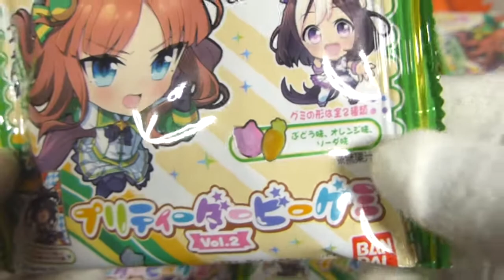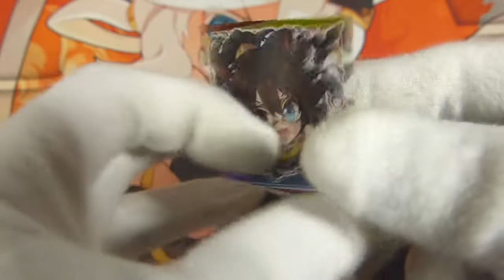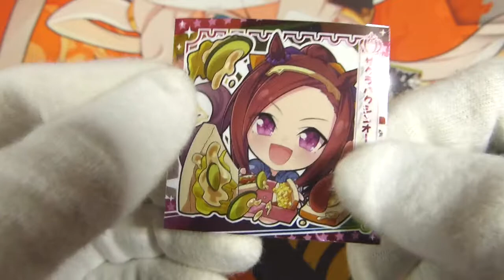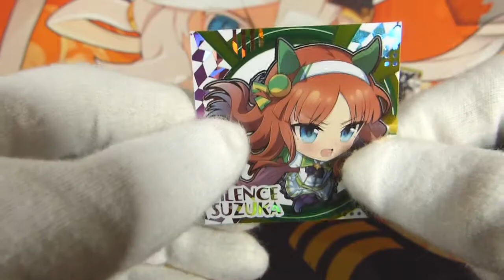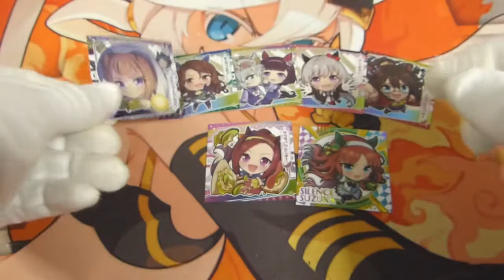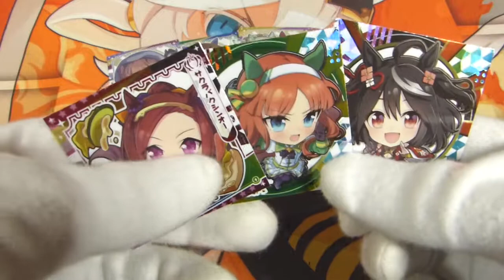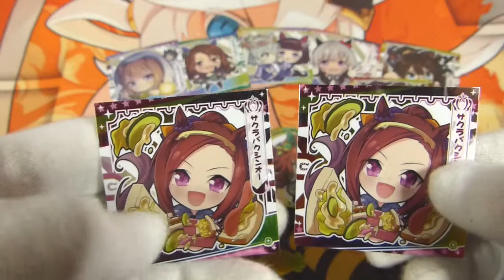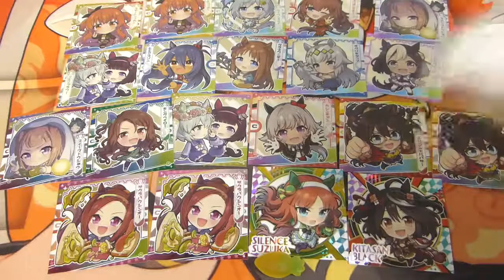ウマ娘1ミリ程度しか知らないおじさんがプリティーダービーグミ Vol.2の10連ガチャに挑む Part 2（20連目）【コアラ小屋の開封動画】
再びウマ娘 プリティーダービーグミ Vol.2を10パック開封して10連ガチャやります。

Bandai
TV Anime Umamusume: Pretty Derby Season 2 Pretty Derby Gummy Vol.2